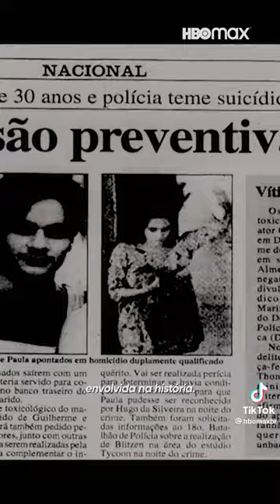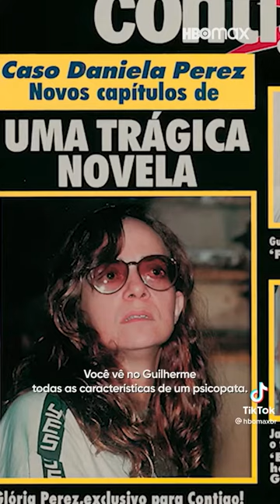Pacto Brutal:O assassinato de Daniella Perez | Trailer | HBO Max | Séries | Documentário